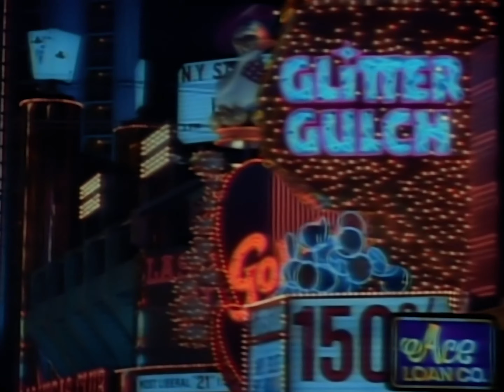⚜Belinda Carlisle - Leave A Light On⚜ "Music Video" [HQ Remastered]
Take my hand
Tell me what you are feeling
Understand

Although I have to go
It makes me feel like crying
I don't know when I'll see you again

Darling leave a light on for me
I'll be there before you close the door
To give you all the love that you need
'cause when the world takes me away
You are still the air that I breathe

I can't explain I just don't know
Just how far I have to go
But darling I'll keep the key
Just leave a light on for me

What I'm asking is crazy
You could go
Just get tired of waiting
But if I lose your love
Torn out by my desire
That would be the one regret of my life

Just like a spark lights up the dark
Baby that's your heart🔊🎶💗🌹